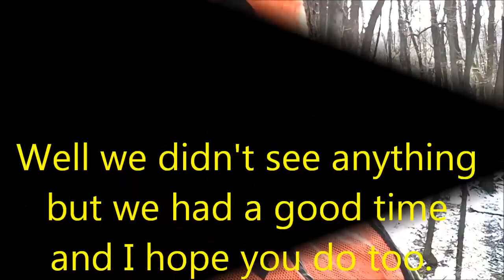Last Saturday of PA Deer Rifle 2011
Last Saturday of 2011 deer season in Indiana County, PA.  Not a lot of good footage but we did knock down 1 deer. Good luck out there!